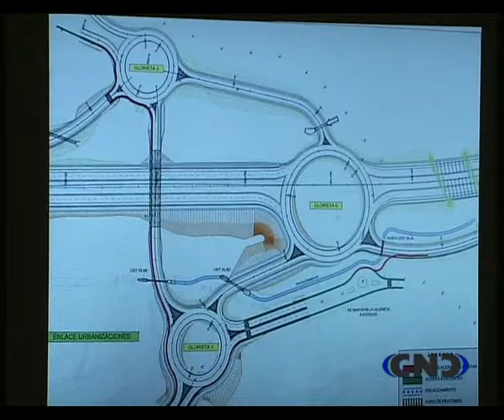PAGE VALPARAISO LEGUA VISTAHERMOSA PEATONAL AYUNTAMIENTO TOLEDO